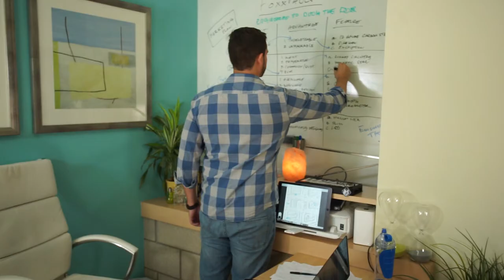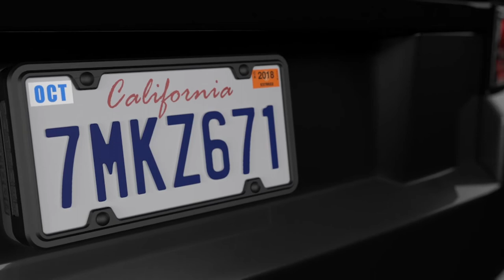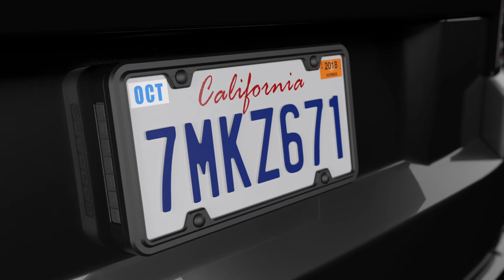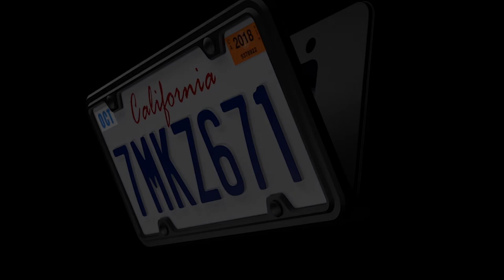FoxxVault: World's First Smart License Plate Vault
Hide-A-Key in FoxxVault™ and you'll never get locked out of your car or truck again. WE ABSOLUTELY GUARANTEE IT!